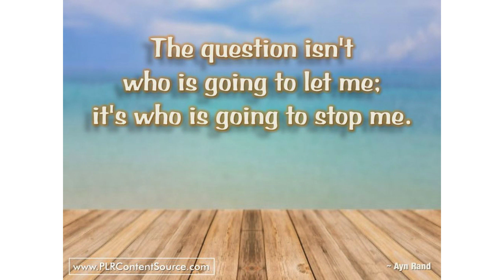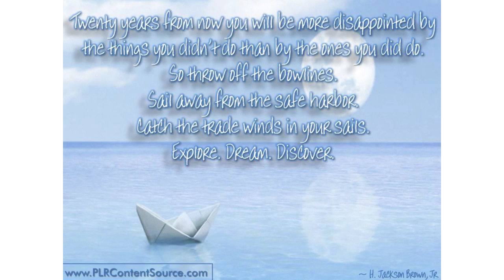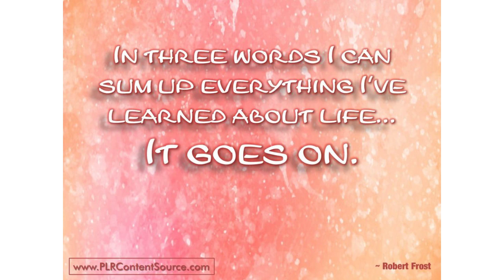Living Life Words of Wisdom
Living life words of wisdom that will make you think, smile and even laugh out loud - a tonic we all need in these trying times. If you appreciate this content, you can find lots more like it, that you are free to use for your own purposes, at my site.